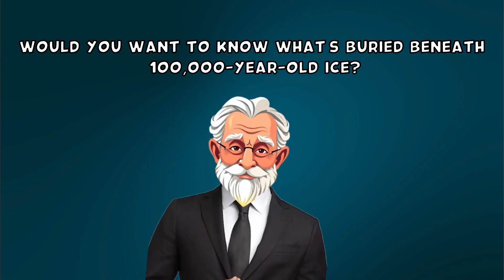It Was Frozen for 24,000 Years Until Scientists Brought It Back to Life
What if something frozen for 24,000 years suddenly… came back to life?
In this video, we explore the incredible true story of a microscopic creature – a bdelloid rotifer – that was discovered deep beneath Siberia's permafrost and revived after tens of thousands of years.

🧬 It didn’t just survive — it started moving and reproducing again.
🌍 But what else could be hidden beneath the melting Arctic ice?

As permafrost continues to thaw due to climate change, scientists are finding ancient viruses, prehistoric life, and even perfectly preserved Ice Age animals like mammoths.
Some of these discoveries are fascinating…
Others could be dangerous.

🧠 Would YOU want scientists to revive something frozen for 100,000 years?